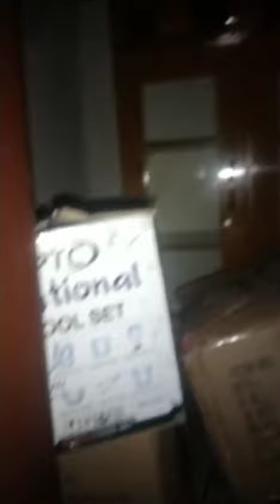My ||friend wedding|| furniture set||which on nice|| black|| aur ||brown????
My friend,wedding,furniture,set whuch which one is,nice black,aur brown,???